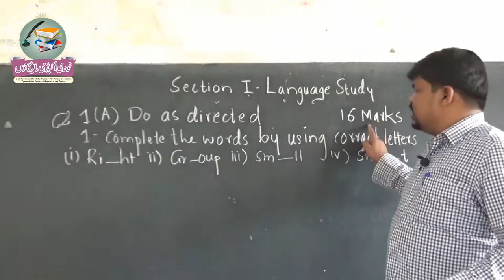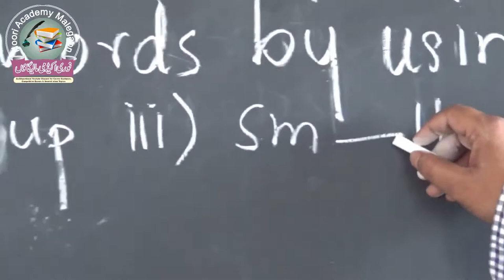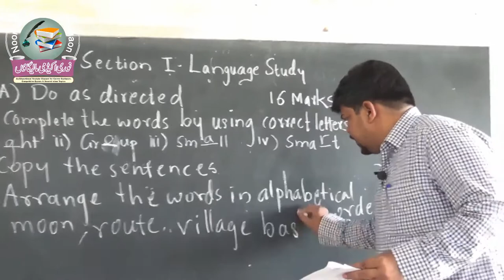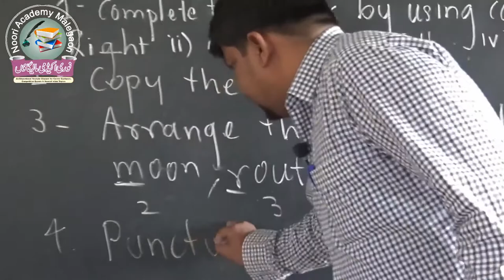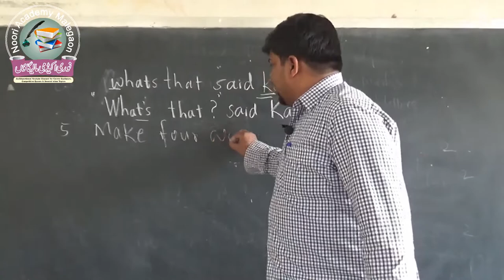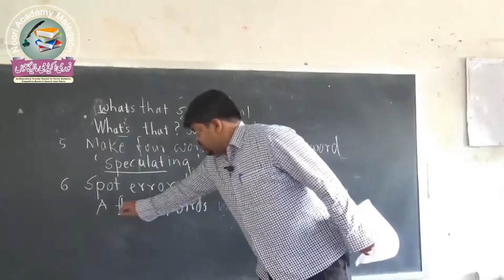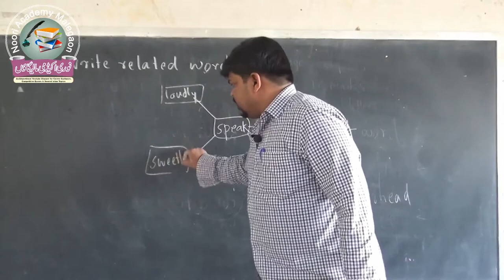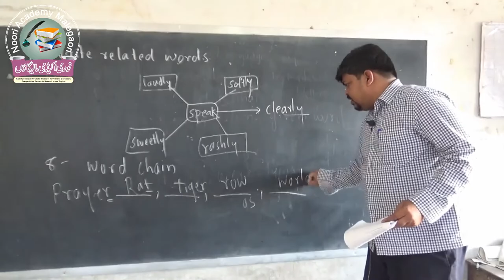SSC PAPER PATTERN OF ENGLISH || ऐसा होगा SSC का अंग्रेजी पेपर भाग 1 || Language Study